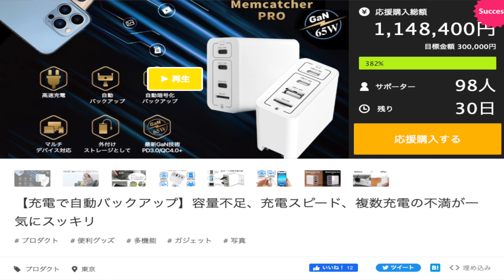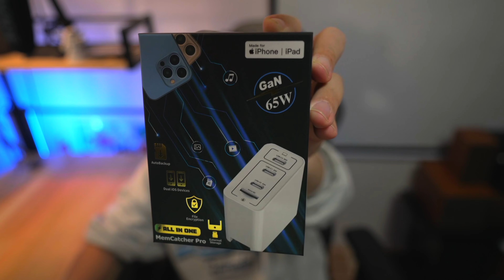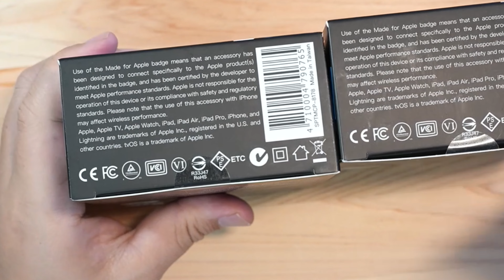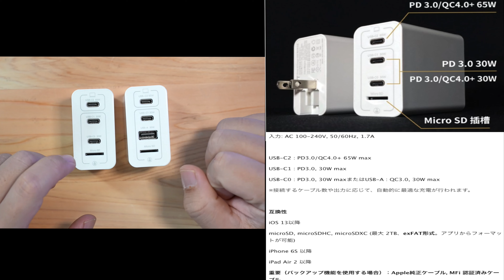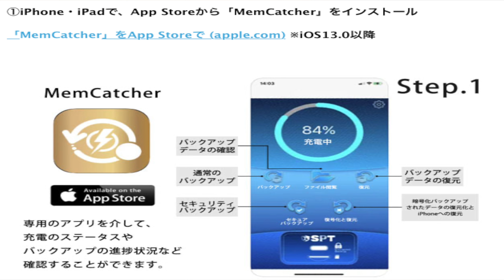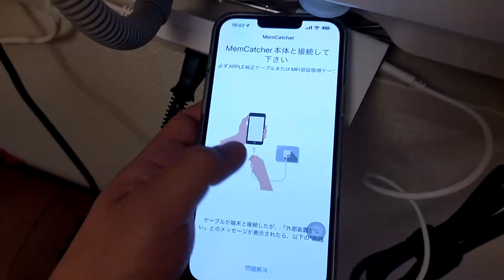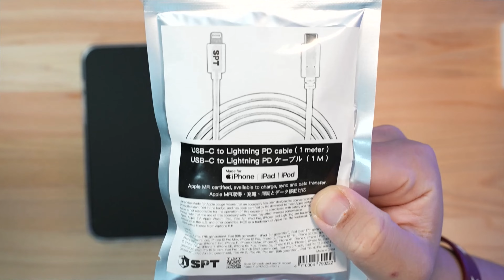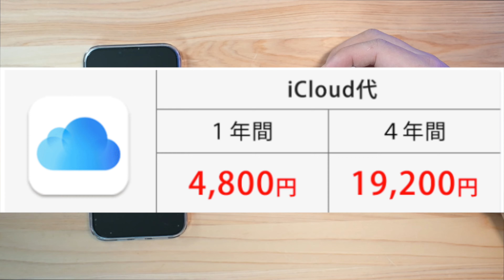さようならiCloud‼︎iPhoneのデータが消えても大丈夫。充電しながらバックアップできる神製品「MemCatcher Pro」が最高すぎた＃バックアップ＃iCloud＃iPhone＃iPad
28歳男性
1993年4月21日
ニックネーム：TAKA
前職：サマンサタバサでアパレル生産管理
現在：メカなどの部品販売、納期管理、WEBサイト改善を仕事にしています